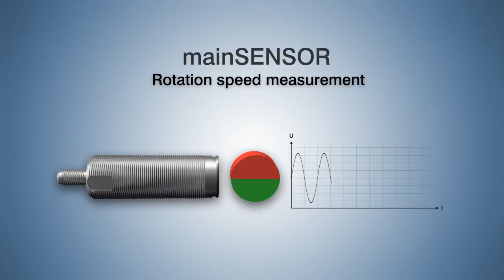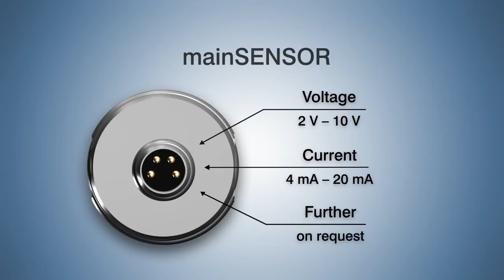Magneto-Inductive Sensor - Micro-Epsilon mainSENSOR MDS-45 (en)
mainSENSOR is based on an innovative measuring principle, which has been developed by Micro-Epsilon in order to combine the advantages of both inductive and magnetic sensors. As different strength magnets are applied, measuring ranges of up to 55mm can be achieved. For changing the measurement set up of the proximity sensors, it is only necessary to change the magnet.